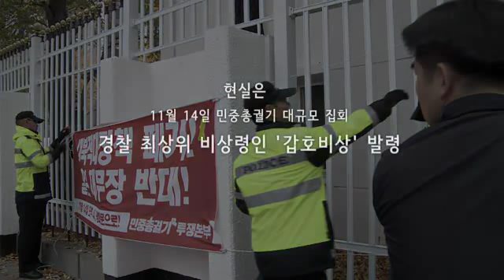[국민TV] 이런 경찰을 원합니다 (2015.11.09)